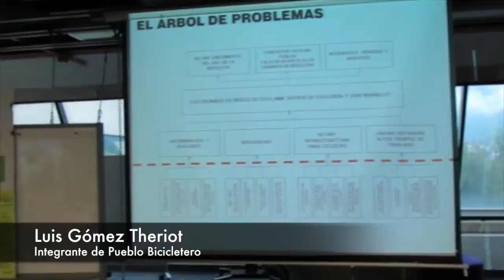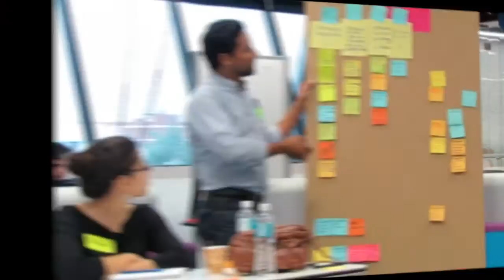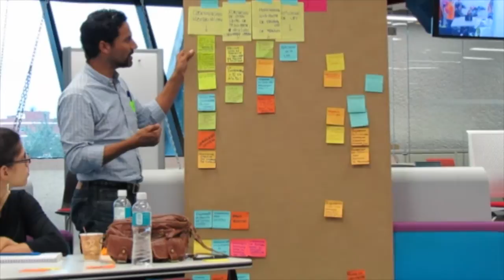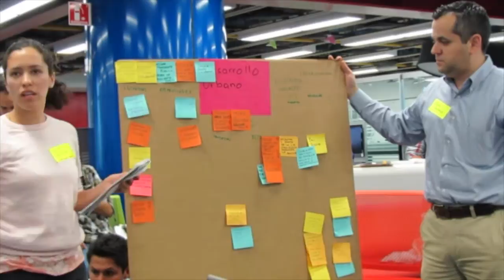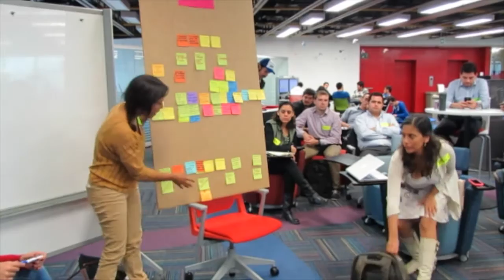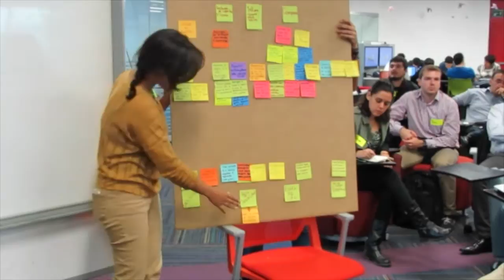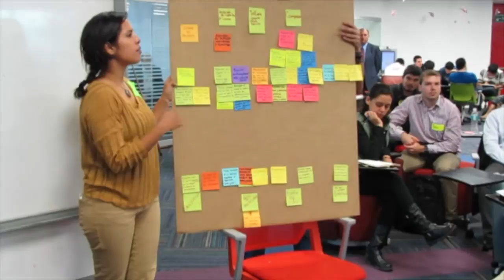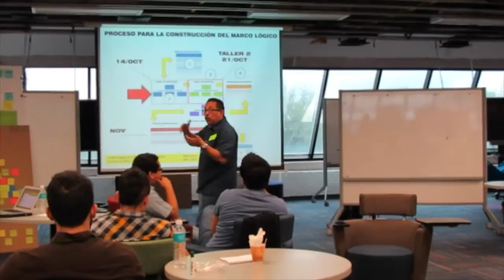Taller: "Propuesta de Alternativas de Solución" (BICIPLAN AMM)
El 2do Taller de Agentes Clave para el BICIPLAN del AMM se llevó a cabo el martes 21 de octubre, de 9:00 am a 12:00 pm en el Innovaction Gym del Tecnológico de Monterrey (edificio CETEC, torre norte, 2º piso).